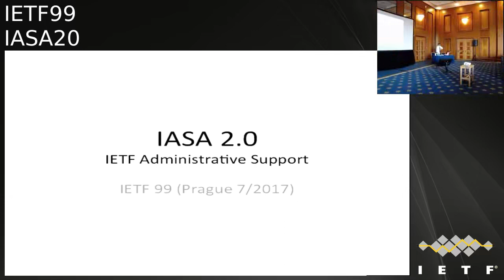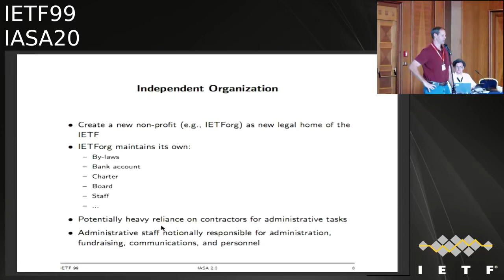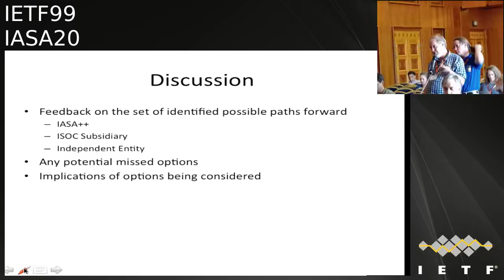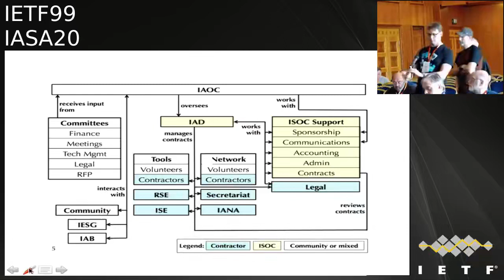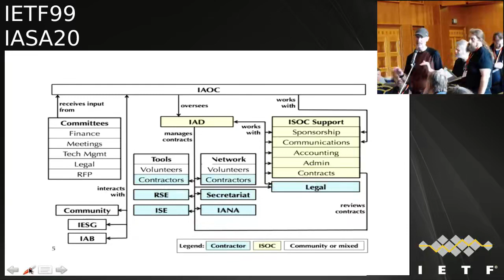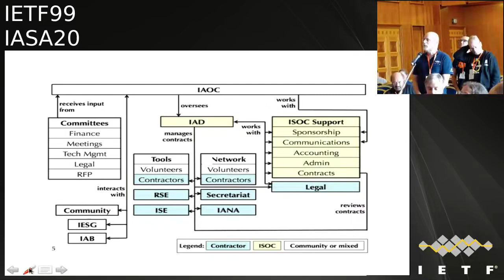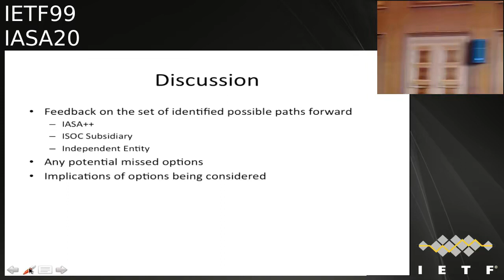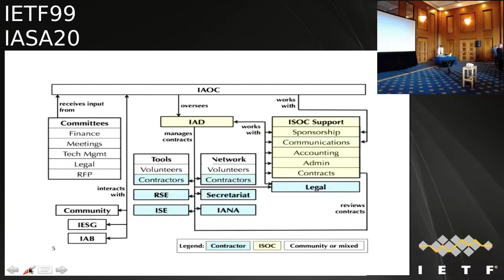IASA20 20170718 1550